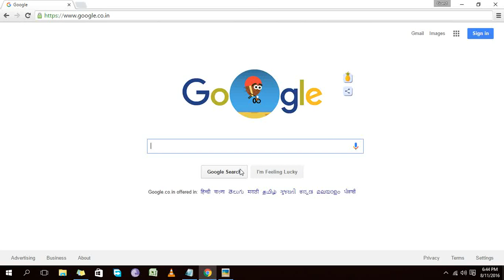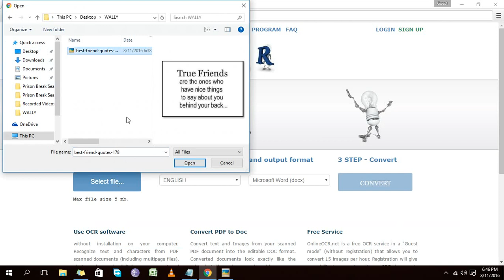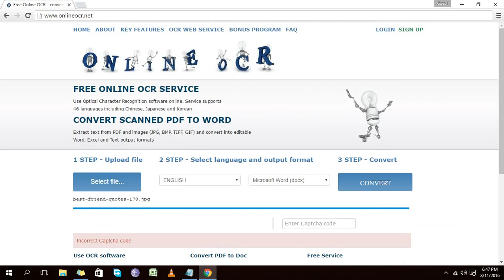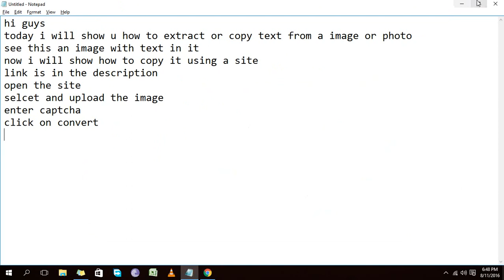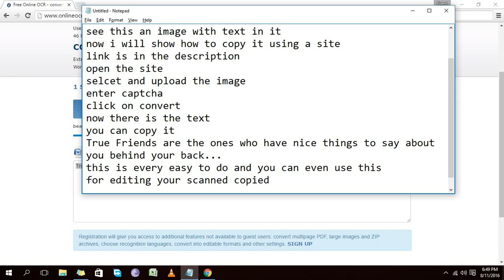How to Extract and Copy Text From Any Image or Pdf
Hello Guyz,
Today i m going to show u how to copy text from an image or pdf
after 10 seconds click on select file and then upload the image you want to copy text from
enter captcha
click on convert
then you can copy the text from the site